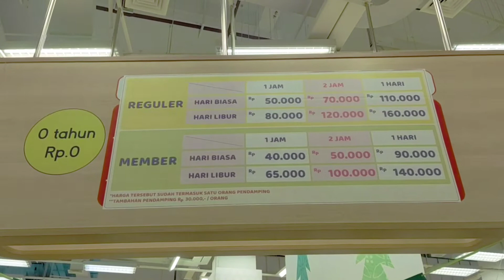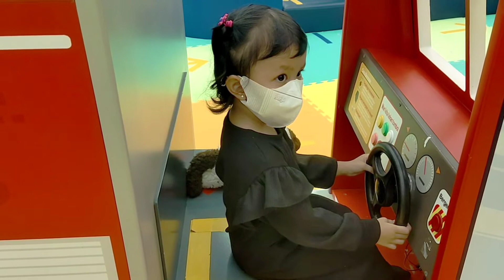Kidzoona - Lotte Shopping Avenue || Rekomendasi tempat main anak sambil ngabuburit & bukber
Kidzoona tempat main anak yang keren bisa puas bermain peran dan permainan lainnya